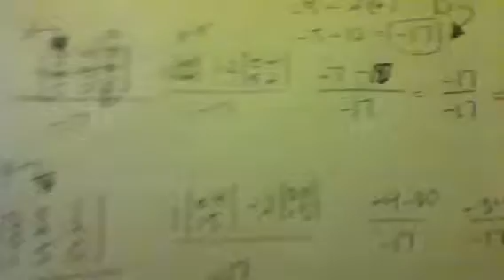Pre cal 102.10